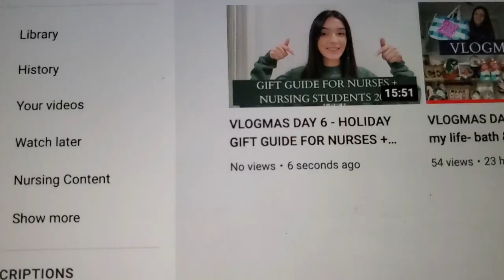VLOGMAS DAY 7 - NURSING SCHOOL VLOG: LAST DAY OF NURSING SCHOOL + MINI LULULEMON HAUL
Happy vlogmas day 7!! Here is another day in the life of a nursing student who is finally on her last day of nursing school!! What a journey it has been. It hasn't officially hit me yet but I am going to miss nursing school so much and at the same time can't wait for what's ahead!! Hope you enjoyed this nursing school vlog + the lululemon haul :)